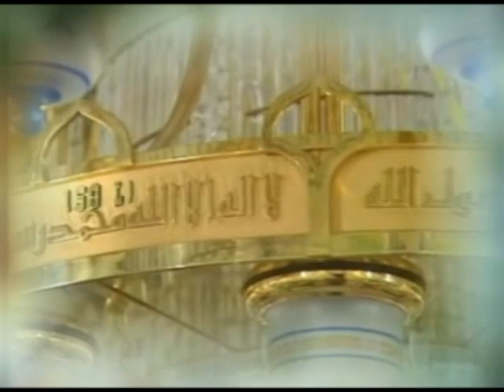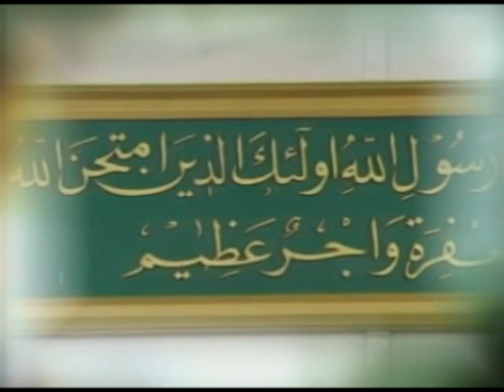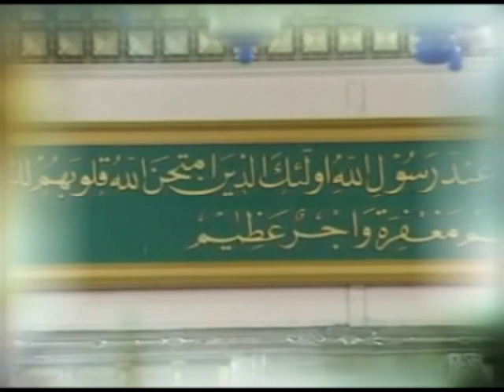Medine / Grup Çağrı